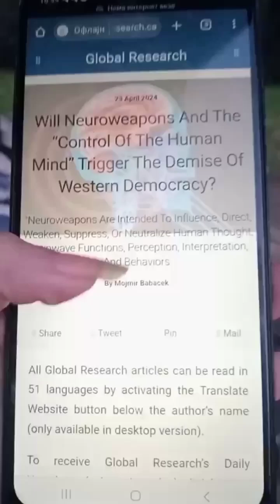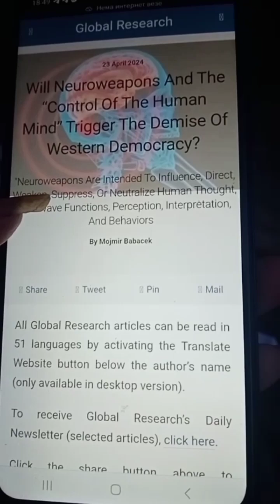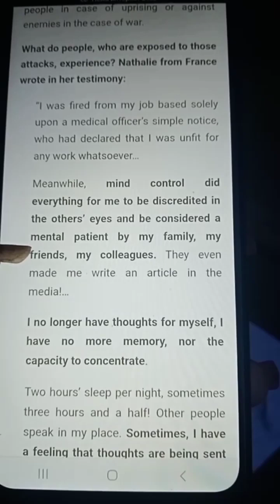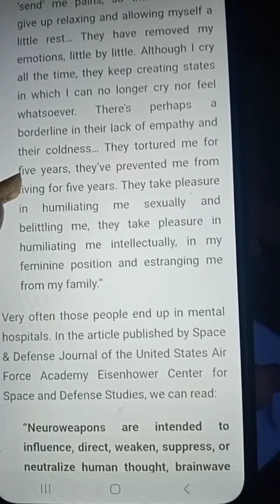Terorizam oruzjima za kontrolu uma, Satanisticko ubijanje